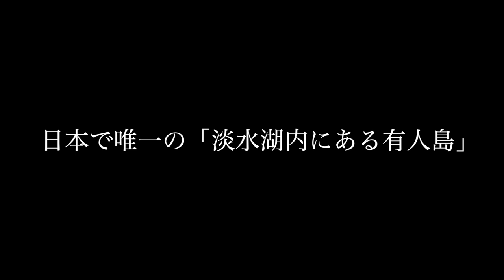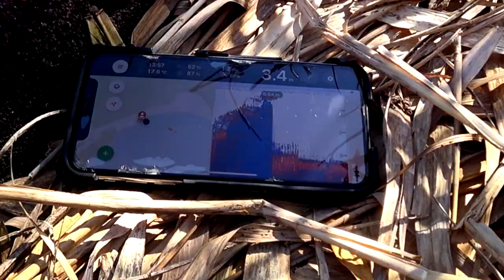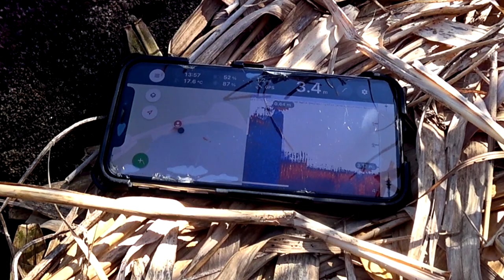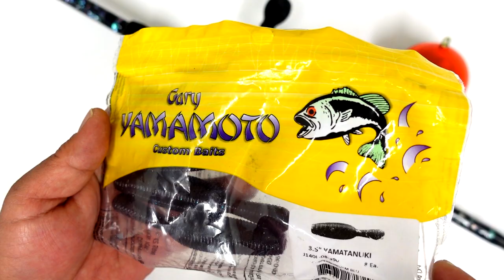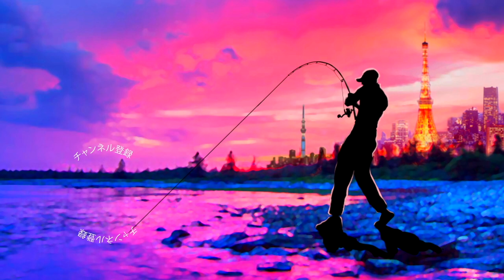【バス釣り】琵琶湖でカバースキャットな状況でゲーリーヤマモト「ヤマタヌキ」投入してみると！？【沖島でおかっぱり】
バス釣り！琵琶湖でカバースキャットな状況でゲーリーヤマモト「ヤマタヌキ」投入してみると！？沖島でおかっぱりって事で春の琵琶湖でバス釣りです。
去年、琵琶湖遠征から帰った後に登場し「また琵琶湖に行けたら絶対にチャレンジしてみたいルアー」だったのがゲーリーインターナショナルから登場した3.5”ヤマタヌキでした。
ゲーリーヤマモトの説明文によると、
「既存の2.5インチに対して1インチアップの3.5インチながら、重量は約5.3g（2.5”）に対して約3倍の16g（3.5”）！
オカッパリでも抜群の飛距離で、遠く離れたポイントへ楽々アプローチ。」
コレは琵琶湖のおかっぱり、特にデプスのアレが効く状況で凄い戦力になってくれそう、、、
「時は来た！」絶好のタイミングで投入してみたので詳しくは是非、動画をご覧くださ〜い！

55アップしか釣れない！デプス「コードネームバス」に巨大バスが襲い掛かる衝撃映像